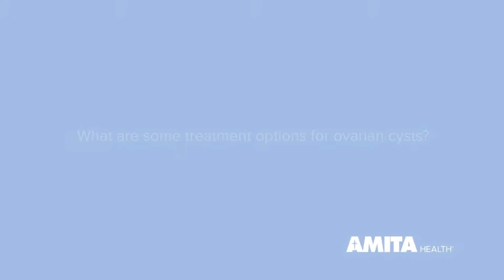What are some treatment options for ovarian cysts?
AMITA Health Obstetrics & Gynecology specialist, Buthaina Jabir, DO, discusses symptoms, causes and  treatment options for patients with ovarian cysts.